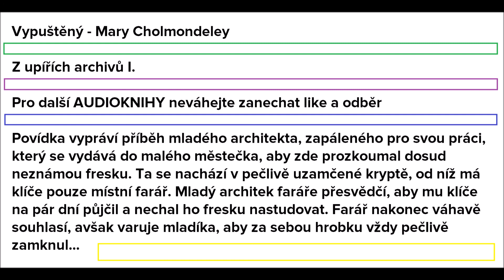Z upířích archivů: Vypuštěný - AUDIOKNIHA / HOROR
Povídka vypráví příběh mladého architekta, zapáleného pro svou práci, který se vydává do malého městečka, aby zde prozkoumal dosud neznámou fresku. Ta se nachází v pečlivě uzamčené kryptě, od níž má klíče pouze místní farář. Mladý architek faráře přesvědčí, aby mu klíče na pár dní půjčil a nechal ho fresku nastudovat. Farář nakonec váhavě souhlasí, avšak varuje mladíka, aby za sebou hrobku vždy pečlivě zamknul...